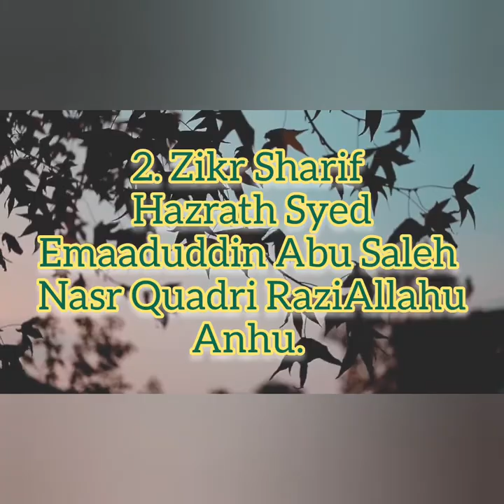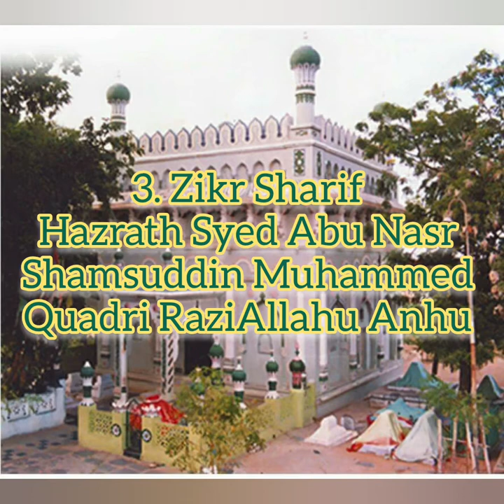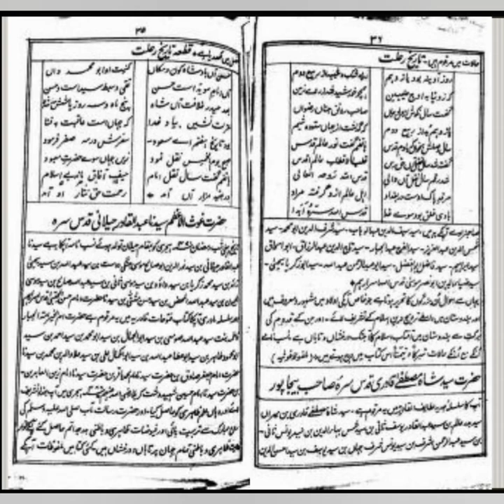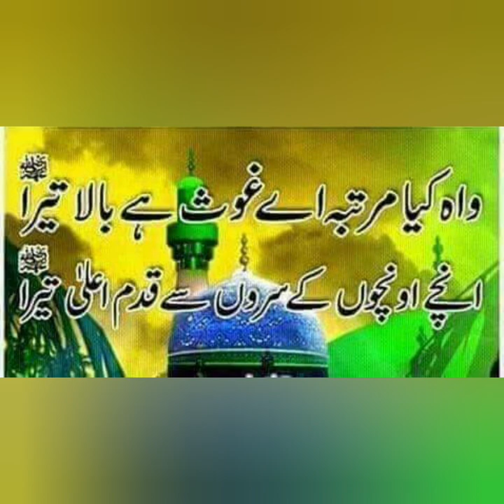Tazkira Hzt. Syed Emaaduddin Abu Saleh Nasr Quadri.Hzt.Syed Abu Nasr Shamsuddin Muhammed Quadri QSA